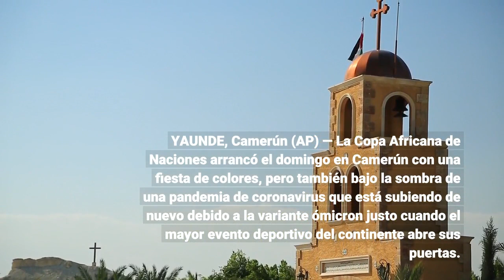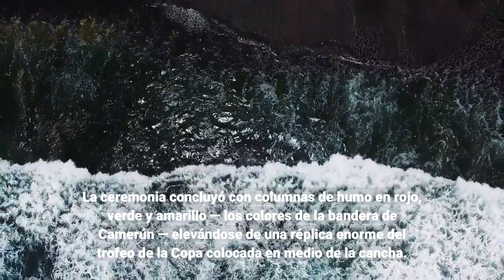La Copa Africana arranca en Camerún bajo sombra de pandemia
YAUNDE, Camerún (AP) — La Copa Africana de Naciones arrancó el domingo en Camerún con una fiesta de colores, pero también bajo la sombra de una pandemia de coronavirus que está subiendo de nuevo debido a la variante ómicron justo cuando el mayor evento deportivo del continente abre sus puertas. Bailarines luciendo rojo, verde, blanco y azul danzaron en medio de la cancha en la ceremonia inaugural en el reconstruido estadio Olembe en Yaunde, la capital. Algunos llevaban máscaras con colores similares. La imagen computarizada de un león gigante caminó sobre el techo del estadio al comenzar la ceremonia, tras lo cual saltó al suelo y caminó alrededor de la cancha. Fue una alusión a la selección nacional de Camerún, conocida como “Los Leones Indomables”. La ceremonia concluyó con columnas de humo en rojo, verde y amarillo — los colores de la bandera de Camerún — elevándose de una réplica enorme del trofeo de la Copa colocada en medio de la cancha. El presidente de la FIFA Gianni Infantino asistió, al igual que el presidente de Camerún, el octogenario Paul Biya, que ha gobernado el país centroafricano desde 1982. El estadio de 60. 000 asientos estaba casi lleno, aunque los organizadores introdujeron una restricción de último minuto debido al ómicron de que solamente los hinchas plenamente vacunados con prueba de resultados negativos recientes del coronavirus serán autorizados a entrar a los estadios en los 52 partidos del torneo en las cinco ciudades anfitrionas. Las concurrencias además estarán limitadas a 80% de capacidad para los partidos de la selección nacional y 60% para el resto. La Cipa Africana en Camerún se realiza tres años después de lo planeado inicialmente luego que el país anfitrión fue despojado de la sede del certamen en el 2019 debido al retraso en los preparativos. Recibió una nueva oportunidad en el 2021, pero el torneo fue aplazado un año debido a la pandemia. Camerún jugará contra Burkina Faso en el primer partido inmediatamente tras la ceremonia.